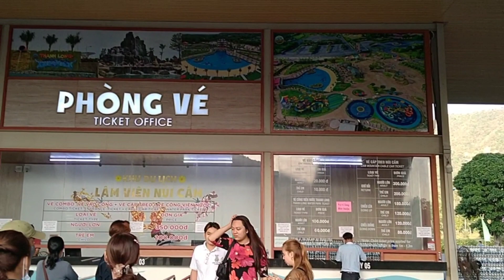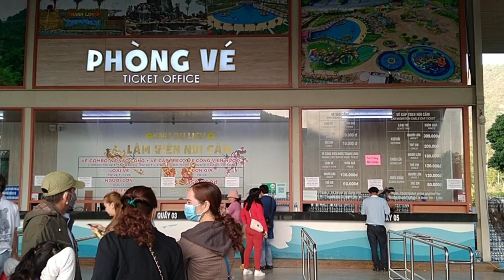Du lịch Lâm Viên Núi Cấm tri tôn an giang, địa điểm thu hút khách tham quan / Thiên Cấm Sơn 2023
lâm viên núi cấm tri tôn an giang địa điểm thu hút khách du lịch hàng năm đến để viếng chùa và tham quan, ở đây cảnh rất đẹp thật tuyệt vời .
nhớ ấn chuông Theo dõi để xem video mới nhé.
chúc cô chú anh chị và các bạn có một buổi tối vui vẻ và hạnh phúc.